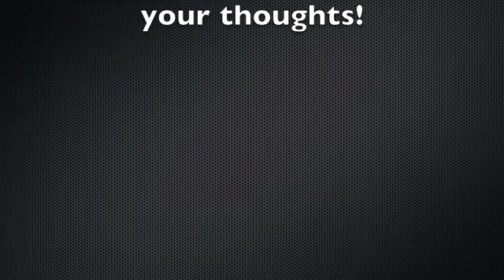Metal Effect, Future Projects, and Youtube Money! Nov 14, 2011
Like, Fav, Comment, engage in marryment :)